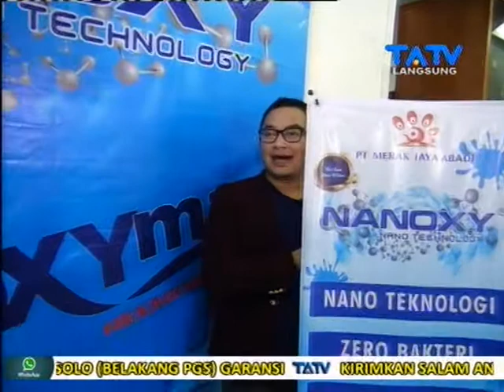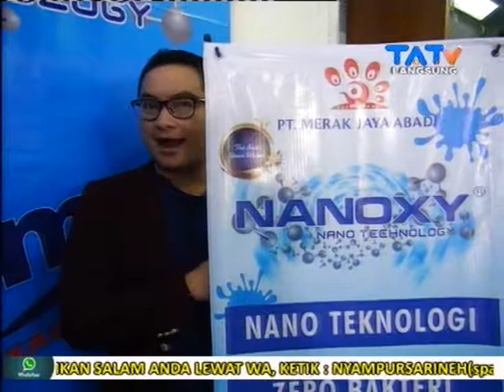NYAMPURSARI - CS ANTIKA NADA - Cidro 2 (31/05/2017)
CS ANTIKA NADA - Cidro 2